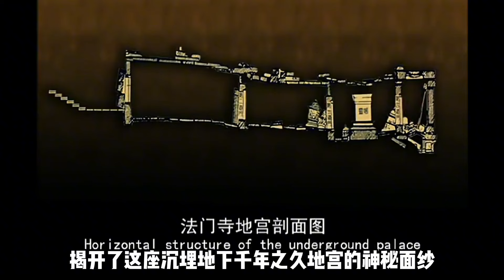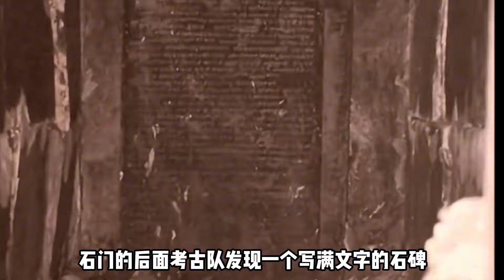法門寺地宮之謎：2499件大唐寶物出土，武則天的遺物也被專家發現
No.1 | 驚天鑒寶！大媽攜2億龍袍震撼登場，竟被指為贗品？藏寶人神秘揭秘：你可知我祖上何人

No.4 | 價值2億祖宅以3萬元賣給美國人，被她搬運到美國，如今成鎮館之寶